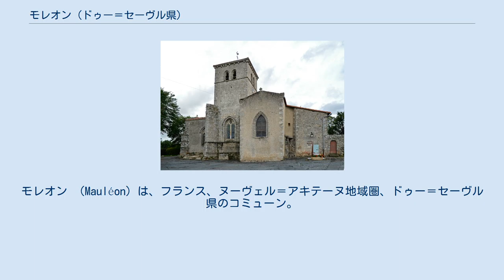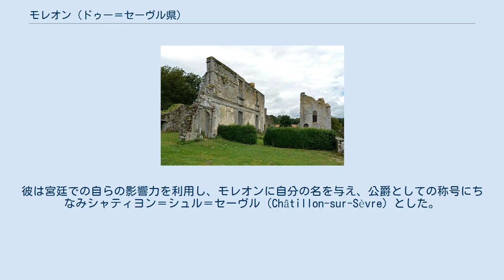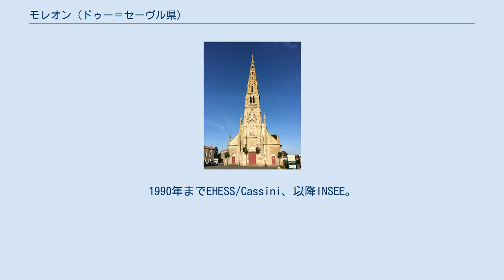モレオン (ドゥー＝セーヴル県)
モレオン （Mauléon）は、フランス、ヌーヴェル＝アキテーヌ地域圏、ドゥー＝セーヴル県のコミューン。
 モレオンは国道249号線途上に位置し、ショレとブレシュイールから20分の距離である。
ドゥー＝セーヴル県最北西部のコミューンであり、メーヌ＝エ＝ロワール県およびヴァンデ県と境界を接している。
 モレオンは、ウアン川谷に囲まれた岩の露頭の上にある。
そこはガイヤール山と向かい合っており、モレオンのサン・ジュアン地区にあたる。
 1080年、トリニテ修道院の古い勅許状にモレオンの名が現れる。
 モレオンは同名のモレオン家の本拠地だった。
モレオン家で最も知られるのはサヴァリー1世（fr）である。
彼はポワトゥーのセネシャルであり、トルバドゥール、詩人、コルセア、そして町の貸借人であった。
特筆すべきは、1205年に彼がジョン欠地王のためニオールを攻略したことである。
 13世紀、モレオンはトゥアール子爵領に属しており、その後15世紀にはアンボワーズ家、そしてその相続人であるラ・トレモイユ家が所有した。
 戦略的な位置にあったモレオンは、ユグノー戦争で激しく争われた。
1587年、アンリ・ド・ナヴァールはモレオンを攻略した。
その後町は2度、カトリック派、そしてユグノー派に占領された。
1642年、城はリシュリューの命令で解体された。
 1716年、ラ・トレモイユ子爵はモレオン男爵領をフロスリエール公爵ジル・ド・グランジュに売却した。
20年後、男爵領は再びアレクシス・ド・シャティヨン（ルイ15世の王太子の軍司令官）に売却された。
彼は宮廷での自らの影響力を利用し、モレオンに自分の名を与え、公爵としての称号にちなみシャティヨン＝シュル＝セーヴル（Châtillon-sur-Sèvre）とした。
セーヴルとは、町から8kmしか離れていないセーヴル・ナンテーズ川にちなんでいる。
 1793年、シャティヨン＝シュル＝セーヴルは武装ヴァンデ（fr）の首都となり、ヴァンデ戦争の間1796年までその状態だった。
 1965年2月15日、サン・ジュアン・スー・シャティヨン（Saint-Jouin-sous-Châtillon）およびシャティヨン＝シュル＝セーヴルが合併し、モレオンという古い地名のもとで単一のコミューンとなった。
1973年1月1日より、サンタマン・シュル・セーヴル、ラ・シャペル・ラルジョー、ルブランド、ムラン、ロルテ、サントーバン・ド・ボービニェ、ル・タンプルがモレオンと合併した。
サンタマン・シュル・セーヴルは1992年1月1日よりモレオンから分離し、再びコミューンとなっている。
2006年以降は当該コミューンの人口統計によるもの。
1990年までEHESS/Cassini、以降INSEE。